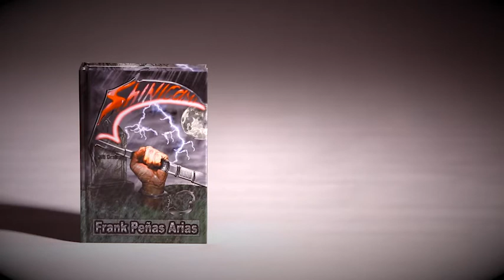'Shinigami', de Frank Peñas Arias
La corrupción se extiende imparable por toda la ciudad, por todo el país como un veneno incurable que corroe los mismísimos cimientos de la sociedad moderna. La delincuencia ha aumentado considerablemente, los monstruos ya no se esconden bajo la cama, sino al amparo de la oscuridad bajo inocentes formas, aprovechándose de la terrible situación del país.

Kevin Drake lo ha perdido todo, ha perdido todo aquello que le importaba, que le hacía sentirse él. Cuando se detiene para pensar, mira al horizonte y lo que ve más allá es tan desagradable que no puede soportarlo más. Sus ojos observan la  perfidia con la que se mueve el mundo y la culpabiliza de haberle arrebatado aquello que amaba. Su alma arde en deseos de cambiar las cosas, su corazón le ruega que actúe, que intente cambiar las cosas. ¿Pero cómo puede un solo hombre intentar plantarle cara a tanta maldad? El destino parece sonreírle; tal vez ha escuchado las súplicas de su fragmentada alma. Con las herramientas que se le ha dado intentará cambiar las cosas, intentará extirpar el tumor que ha crecido en lo más profundo de la sociedad. ¿Lo logrará?